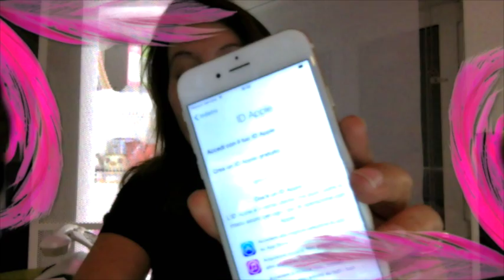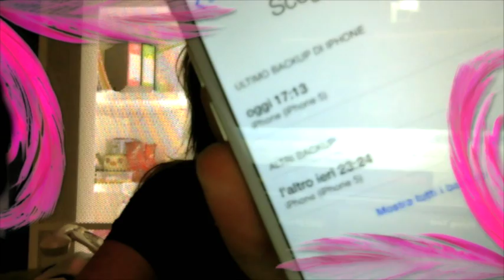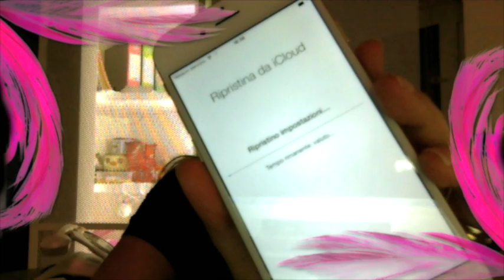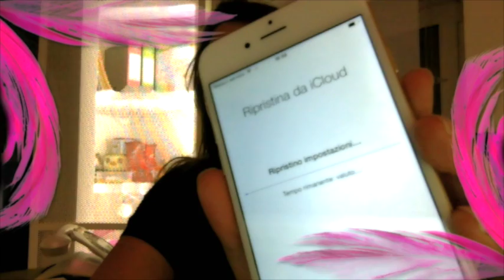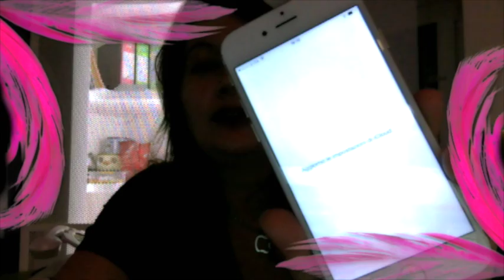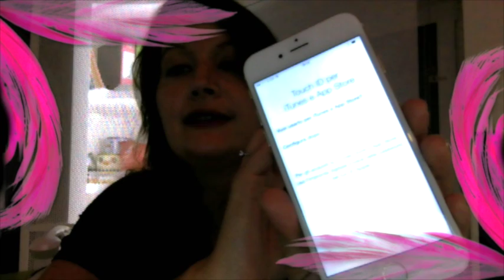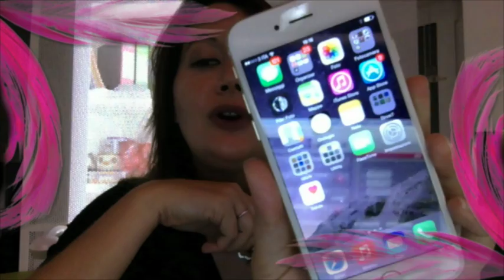iPhone 6: Configurazione e Ripristino da Back Up di iCloud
Abbiamo realizzato per voi una guida dettagliata sulle prime operazioni da compiere, nel momento che accenderete il vostro nuovo, agognato e bellissimo iPhone 6 (o iPhone 6 plus). Vedrete nuove impostazioni rispetto al passato, e inizierete anche a prendere confidenza con il Touch iD (se non avete usato iPhone 5s). Ma SOPRATTUTTO, nella guida vedrete come funziona il RIPRISTINO DA BACK-UP di iCloud, per poter configurare l'iPhone 6 non partendo da zero, ma ritrovandovi dentro ogni singola informazione, dato o applicazione avevate utilizzato sul vostro precedente dispositivo Apple, senza perdere tempo a recuperare alcunche'!
Sperando che questo semplice tutorial vi sia utile, vi invitiamo a cliccare sul "pollice in su'" nel riquadro di Youtube, e ad iscrivervi (se non lo avete ancora fatto) al nostro Canale Youtube (AppleCaffeOfficial), basta un click QUI
 perche' per voi nn costa niente e per noi vuol dire TANTO!!
Un saluto e buon iPhone a tutti! ;-)